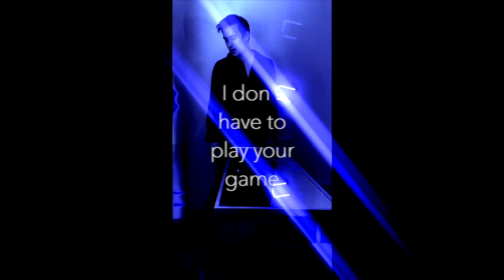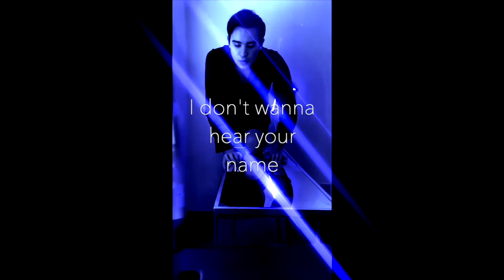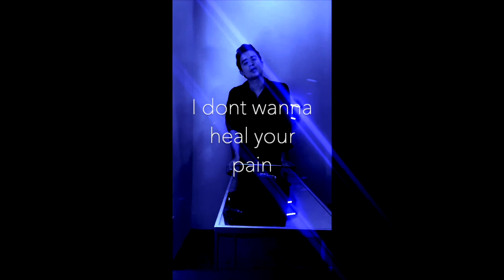Fernando Veron - Fool´s Paradise Cover